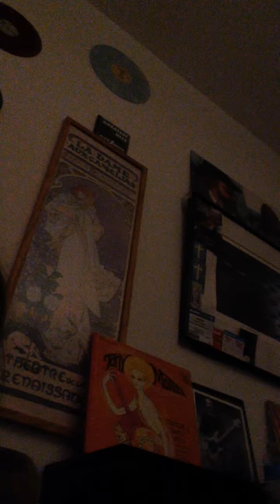"Swedish Rhapsody # 1"(Hugo Alfven)-Jason Dotson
I fumble thru this Ritchie Blackmore quote on my version of "Lazy."   But not here folks!   No sir ree.